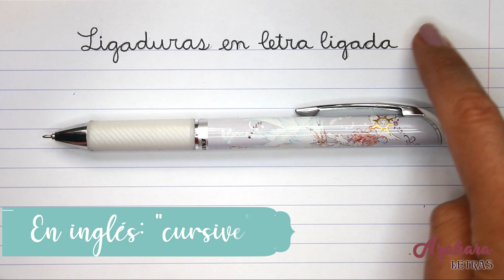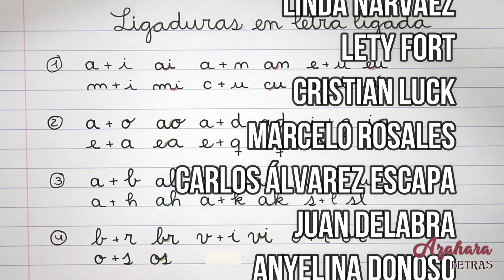🔗 CÓMO HACER LAS LIGADURAS en LETRA LIGADA Para NIÑOS 🧒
👉 ¿NO SABES CÓMO UNIR LAS LETRAS EN CALIGRAFÍA LIGADA O CURSIVA? En este vídeo te muestro cómo se hacen las ligaduras entre distintas letras. Así, podrás unir todas las letras del alfabeto sin levantar el lápiz o el bolígrafo del papel. MATERIALES  ↓↓↓↓

► Bloc Oxford Pautado
► Bolígrafo Pentel Energel